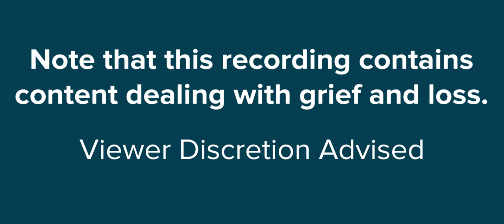DEI Speaker Series with Khaty Xiong and Sarah E. Speck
The Columbus State Library welcomes poet Khaty Xiong for a poetry reading and discussion of grief, memory, and loss. To conclude the event, Columbus State Library also welcomed Sarah E. Speck to provide guided meditation and breathing. This event was part of the Columbus State Library's Diversity, Equity, and Inclusion Speaker Series.

This event was originally streamed via Zoom on May 4th, 2022.

The event is supported by the State Library of Ohio with federal funds from the Institute of Museum and Library Services.

This video contains content dealing with loss and grief. Viewer description is advised.

Khaty left the audience with this question to reflect on. Feel free to use it as a writing exercise:
What does grief look like? Start by writing down a list of objects, places, and/or names of people. Challenges may arise as you meditate on what each of these entries mean to you. Give yourself the permission to explore their significance and see where they might lead into the creation of a poem.

Video Chapters:
00:00 Event Introduction and Introduction of Khaty Xiong
03:21 Poetry Reading
17:10 Discussion and Q&A
32:05 Introduction of Sarah E Speck
32:58 3-Part Breath Work
43:08 Guided Meditation
59:15 Conclusion